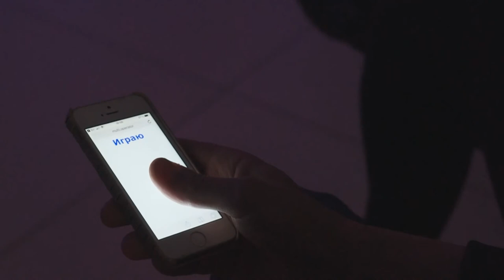Александр Сереченко - Multi.Operator. Коллективная импровизация на баритон-саксофоне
Программист и баритон-саксофонист Александр Сереченко убежден, что слушатель является автором произведения в неменьшей степени, чем исполнитель. И эту идею он напрямую воплотил в своем проекте Multioperator.

20 октября 2018 года в культурном центре «Порт» (Сургут) в рамках Фестиваля экспериментального звука, он предложил всем принять участие в коллективной импровизации. Зрители смогли в реальном времени записывать и сразу же воспроизводить сэмплы саксофона, при помощи своих мобильных устройств, подключенных по WiFi к ноутбуку музыканта. Сереченко играл разрозненные джазовые мелодии, абстрактные звуки и шумы, а зрители выбирали их для повтора и проигрывания в петле.

Видео: Юрий Семенков